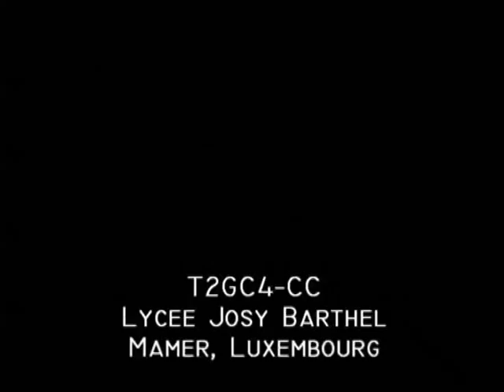Keep your Hangman Away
Lycée Technique "Josy Barthel"- Mamer (LUXEMBOURG)